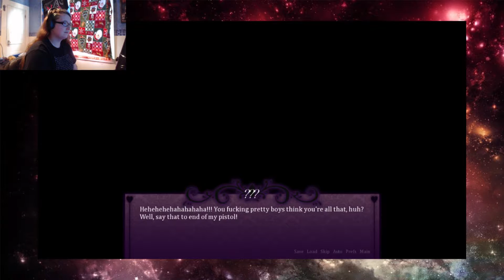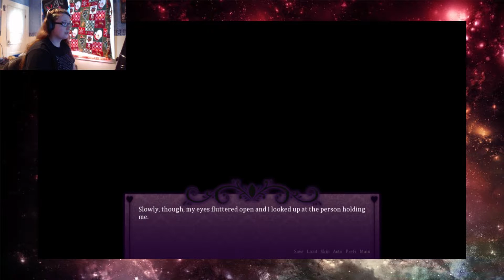Seduce Me the Otome - Episode 58: We Will Never Know (Sam Route)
We plan our housewarming party! And we never find out what Eric was going to do.